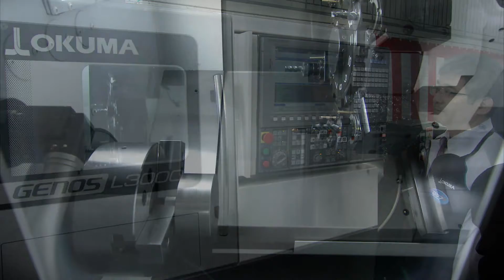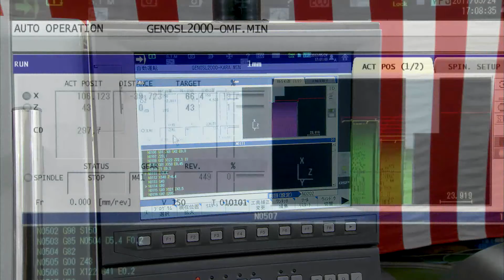Okuma GENOS L2000 / L3000 Horizontal Lathes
The latest in the GENOS L series of lathes, the GENOS L3000 features an integral spindle for powerful, high precision CNC machining. This one-saddle lathe is stronger, smaller and ideal for cutting a wide range of exotic materials with ease. The integral spindle motor provides increased machining capacity as highly rigid guideways handle powerful cutting capabilities. This highly evolved horizontal lathe delivers turning, optional milling capabilities and an optional Y-axis in a compact footprint.

The GENOS L3000-M (optional milling function) has high-speed milling and Y-axis options on specific models allowing users to select the best specifications for a particular workpiece length and shape. Shop floor productivity is increased with a mounted NC tailstock (option) that allows for easy setup of various workpieces. Thermo-Friendly construction, including TAS-C (Thermo Active Stabilizer) is standard and automatically compensates thermal effects to maintain tight tolerances.

The GENOS L3000 is an operator-friendly designed machine that simplifies cleaning, filtration and maintenance tasks. User-friendly features include:

-A separate cooling tank for quick servicing
-Easy spindle access to reduce operator work burden and maintenance tasks
-Reduced chip accumulation during long, continuous runs decreases machine downtime for cleaning

THE GENOS L3000 NOW COMES WITH ADVANCED ONE-TOUCH STANDARD.